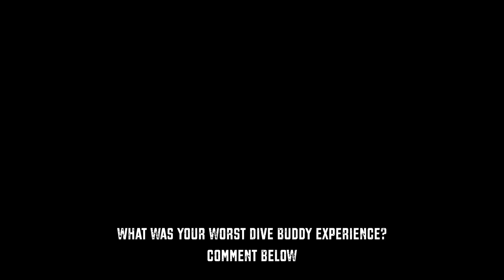Diving with the right partner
This is about my experience today diving with the wrong partner.. Lesson learned. Have you had any experiences like this? I want hear your stories. Until next time friends! ps Go Snorkeling or Diving at low tide!